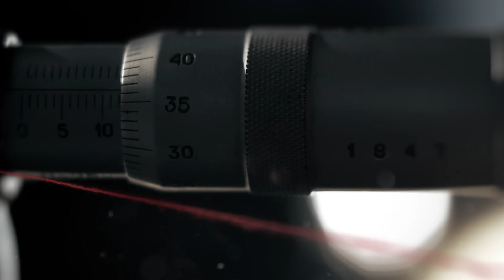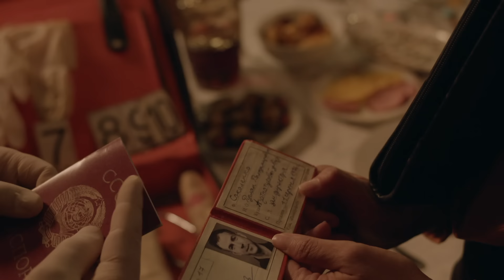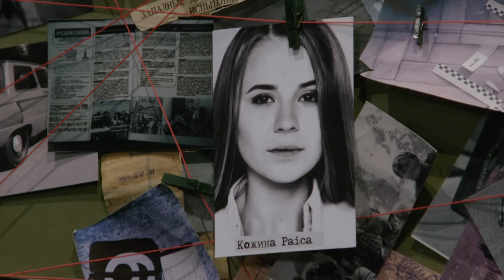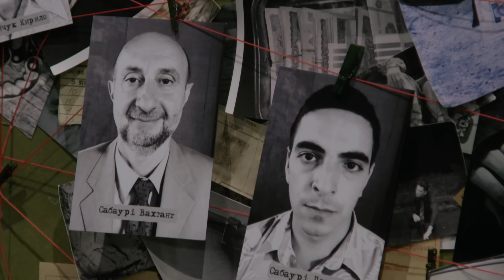Пісня сонця | Вещдок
Смотрите первыми премьерные выпуски «Вещдок» со вторника по пятницу в 14:30 на телеканале «Интер». А также, новый цикл «Вещдок. Большое дело» с понедельника по четверг в 21:00!
В августе 1975 года в городе Горловка Донецкой области в ресторане отравили двоих посетителей: начальника отдела сбыта азотно-тукового завода Руслана Соколенко и его спутницу Раису Кожину. Мужчина до приезда врачей не дожил, а девушку забрали в больницу в тяжелом состоянии. Под подозрение попали два других посетителя заведения, с которыми у Руслана и Раисы случился конфликт. У них нашли вскрытый пакет с отравляющим веществом – таллием. Но мужчины утверждают: они никого не травили, а яд дал им сам Соколенко…